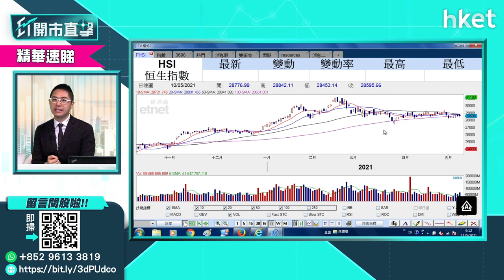【ET開市直擊】（精華）港股一度急插685點跌穿二萬八 恒指要睇實咩位？（2021年5月11日）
港股今日急跌，恒生指數曾跌686點，失守28000點。投資者應如何部署？華盛証券證券分析師聶振邦為你分析。